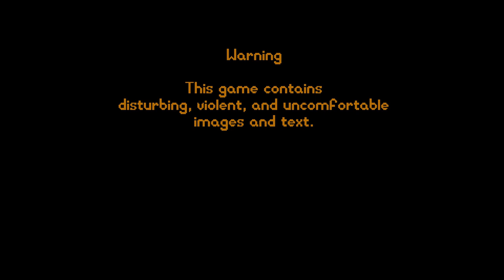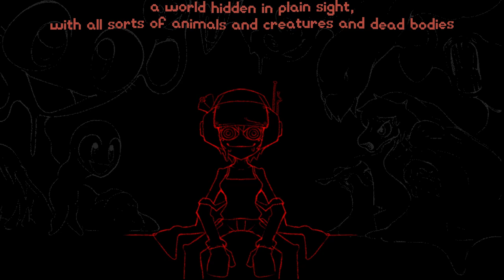Psychopomp Ep 1 [No Commentary]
Looked strange so might as well see what it is.